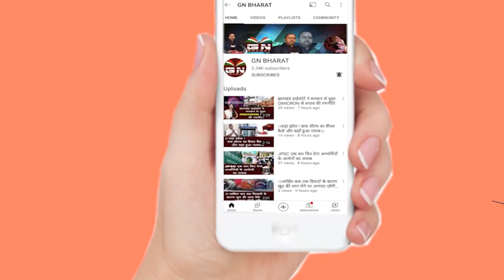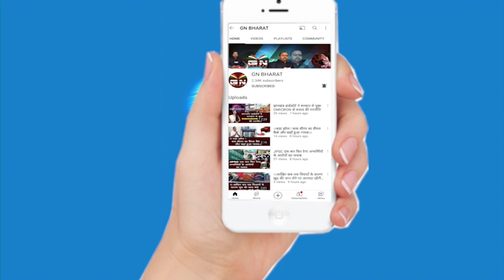भारत रत्न लता मंगेशकर कोरोना संक्रमित, आईसीयू में चल रहा है इलाज